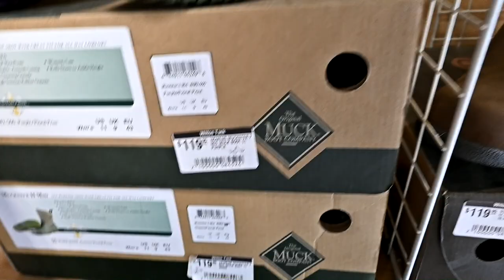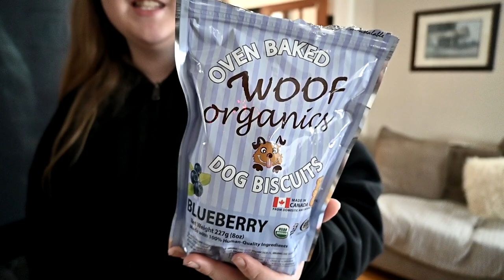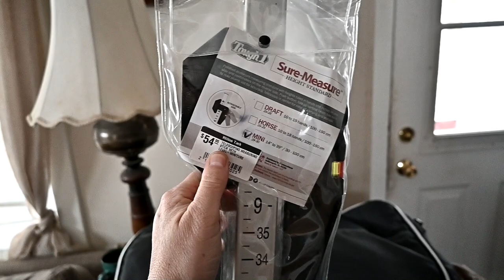Gabby VS Kate! Who Do You Think Will Win?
DaybyDayVlogs
110 North Front Street - A3,
Suite #213
Belleville, Ontario, K8P 0A6
Canada